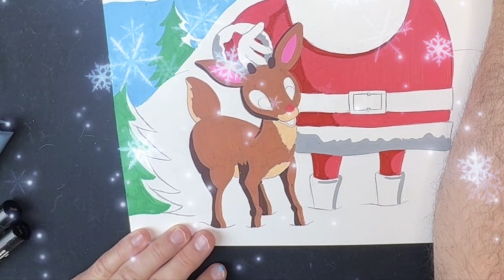All Christmas Songs – Christmas Ambience while Painting Santa & Rudolph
It’s the Christmas Season and I’m Painting Santa and Rudolph with Posca Pens.  You can watch while listening to All the Christmas Songs.  Relax, listen to the playlist and enjoy the painting!

For Spectre Apparel